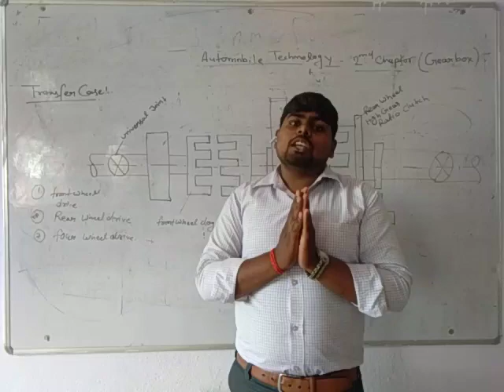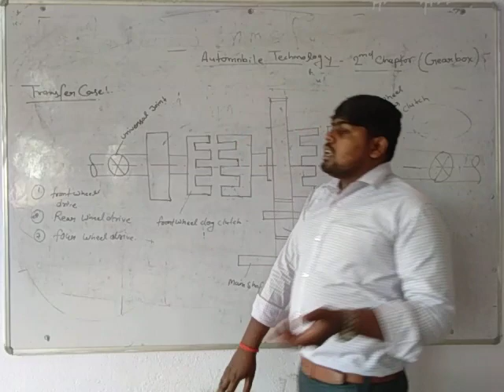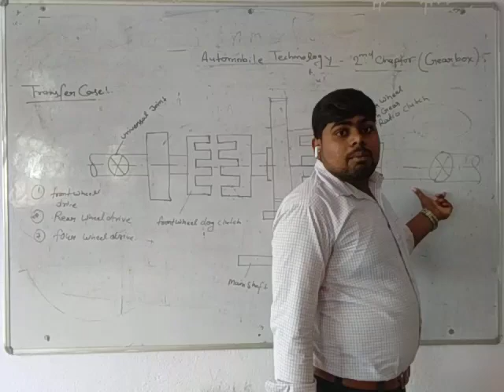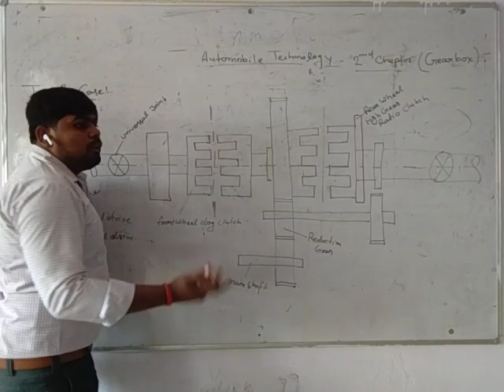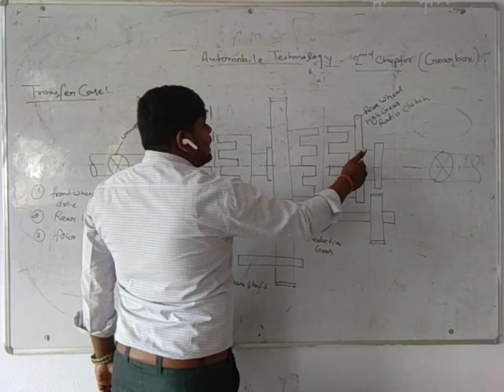Automobile technology 5th part chapter 2nd(gearbox)